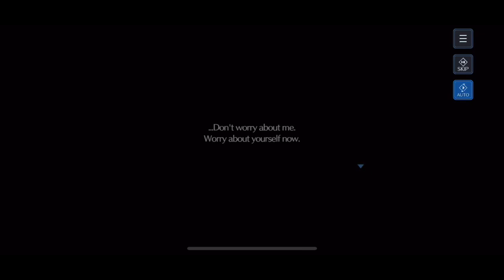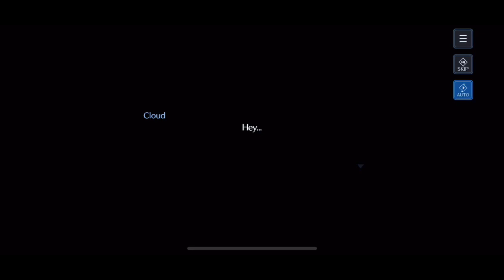#2 Final Fantasy 7 Ever Crisis Story Gameplay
Iyap it’s copyright all right. Now playing the crisis core story. Wonder what happened when all 3 story finished. Mybe event quest etc. i still dont get a summon mat yet.